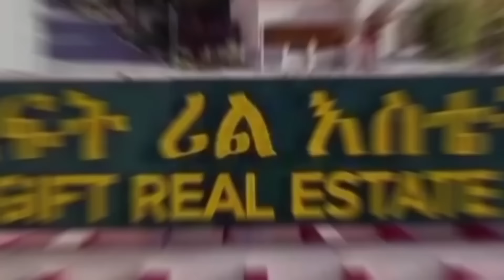ለጥንዶቹ እኔ ‘ልጅ ልወልድላቸው’ እነሱ መሬት ሊሰጡኝ ተስማማን! የ21 ዓመቷ ወጣት የህይወት ጉዞ! Eyoha Media |Ethiopia | Habesha